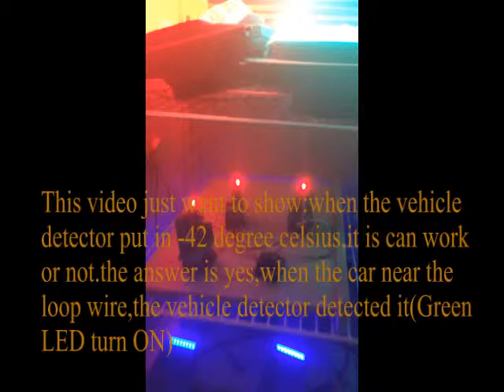low temperature vehicle detector work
vehicle detector work in low temperature,we had test it work in -50 degree Celsius,welcome to choose our products,more or write us email